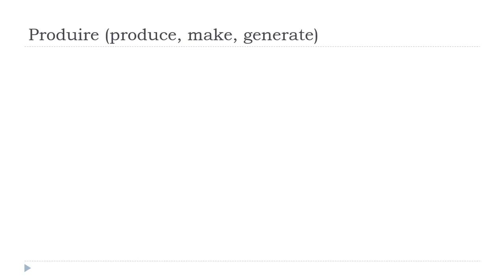Francouzsky lekce = Produire # Indicatif Présent